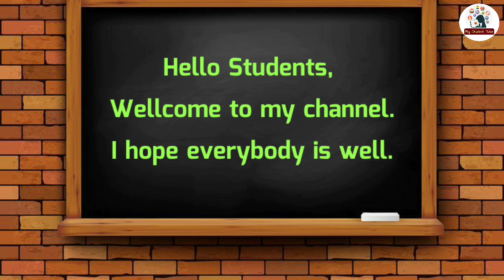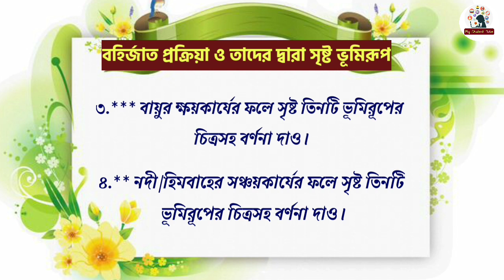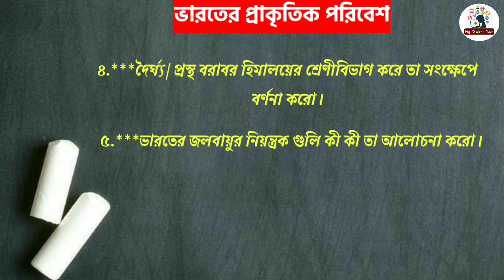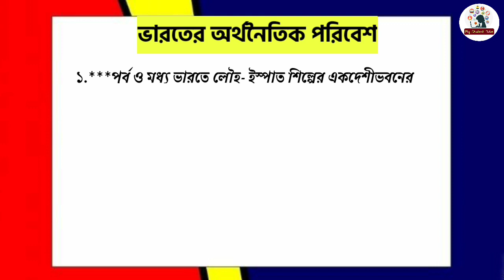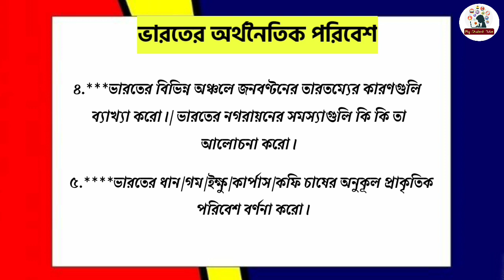madhyamik geography suggestion 2022| class 10 geography suggestion 2022|new syllabus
•About •
Hii friends, wellcome to my channel MY STUDENT TUBE,Today in this vdieo I discussed about madhyamik geography suggestion 2022.This vdieo is very important for wbchse hs students.

•Topics covered•
madhyamik suggestion 2022 geography mcq
madhyamik suggestion 2022 geography 5 marks
madhyanik suggestion 2022 geography
 madhyamik geography 5 marks suggestion 2022

This vdieo is made for Educational purpose.Copyright Disclaimer under Section 107 of the copyright act 1976, allowance is made for fair use for purposes such as criticism, comment, news reporting, scholarship, and research.

Good bye